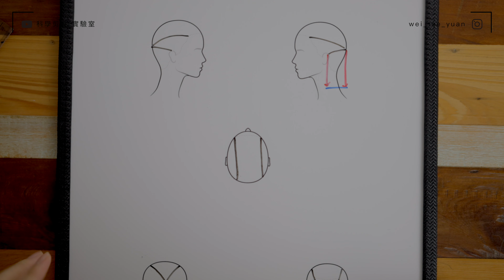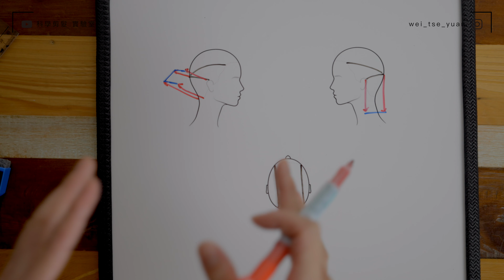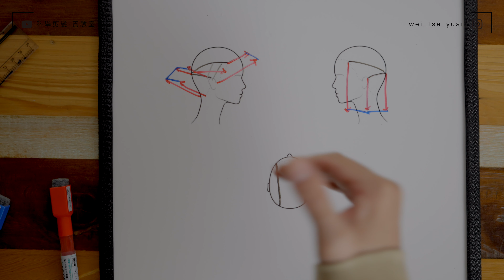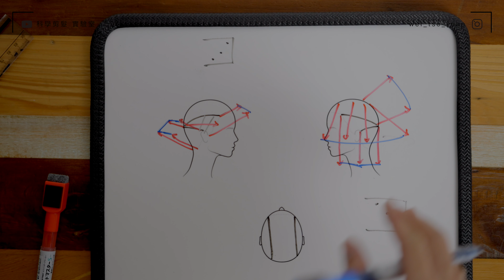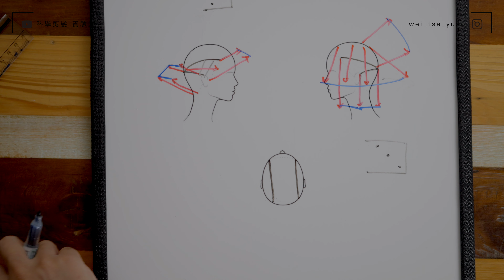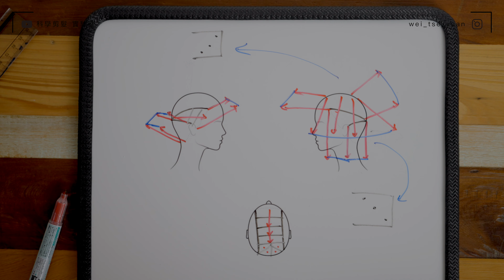拆拆 2021必學髮型 女版狼尾頭 by 科學剪髮 實驗室 Sciencut Lab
哈囉 大家好!
你們最近的IG跟Pinterest上面
有看到這些頭髮嗎
沒錯 就是女版的狼尾頭
這絕對會是2021年的必學髮型
一定要把這支影片看到最後！
我們要來講解的是這個狼尾頭～
大概從2019年席捲美髮圈的精靈短髮（勾耳後）
我想接下來2021年應該就會是女版狼尾頭
那其實這個技術呢也不難發現
男生的這個狼尾頭的概念 其實是很相似
那只是說女生嘛～總是會比較柔和～
想要知道細節在哪裡～
請鎖定『科學剪髮實驗室』我是魏子淵～

科學剪髮實驗室系列影片集：
拍攝工具⬇︎
相機：SONY A7S3 + SONY A7C
鏡頭：ZEISS BATIS 40mm F2.0 + ZEISS BATIS 18mm F2.8 +
            FE 16-35mm F4 ZA OSS
麥克風：Rode Wireless Go + SONY ecm-b1m
剪輯工具⬇︎
final cut pro